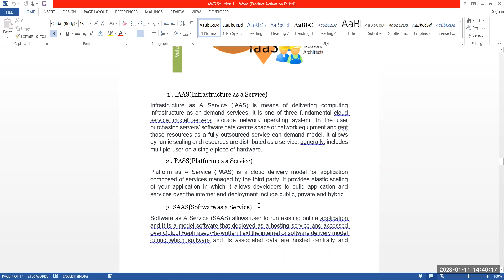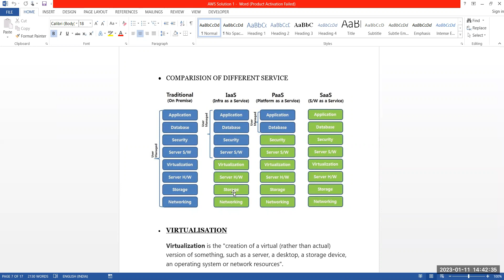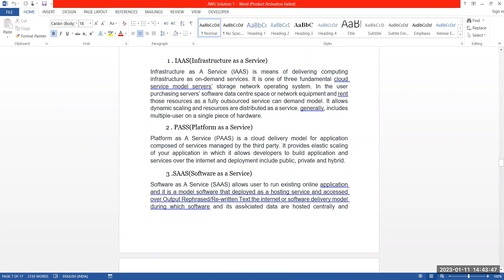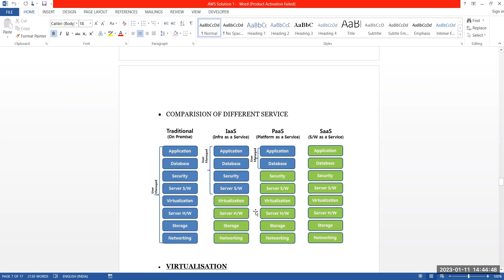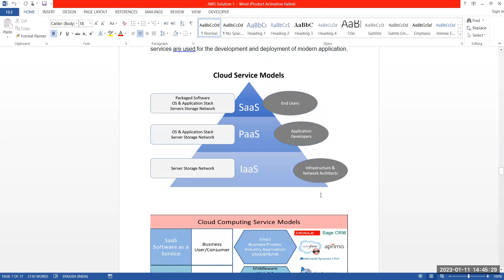Explain IAAS - PAAS - SAAS | AWS Security | Cyber Security Training in Delhi | Craw Security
Hey there, In this video, we will talk about -Explain IAAS - PAAS - SAAS | AWS Security | Cyber Security Training in Delhi | Craw Security

for course inquiries,

Craw Cyber Security is specialized in the field of providing quality job-oriented training to students.

AWS Cloud
AWS Training in Delhi
AWS Security
What is AWS Cloud
Cloud Computing
AWS Cloud Computing
AWS Cloudformation
AWS Cloud Computing for beginners
AWS Config
AWS CDK
AWS Cloudfront
AWS Cloudwatch
AWS certified cloud practitioner 2021 free code camp
AWS tutorial for beginners
AWS projects
azure cloud projects for beginners
cloud computing projects with source code
cloud-based bus pass system
AWS jobs
AWS career opportunities in India
AWS salary for freshers in India
AWS fresher resume sample
AWS DevOps tutorial
AWS DevOps fresher resume
AWS DevOps roadmap